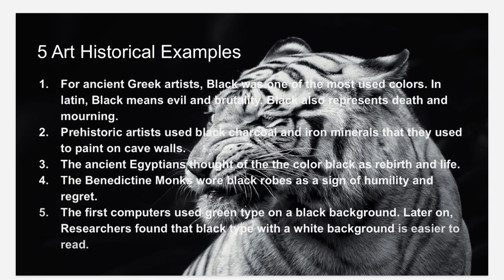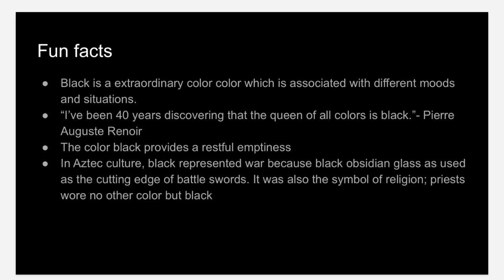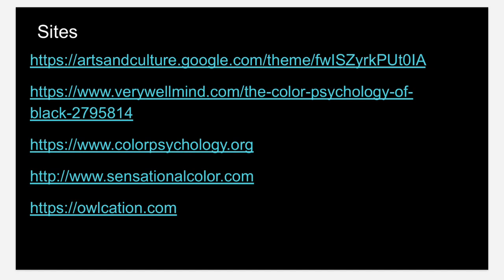My Movie 2